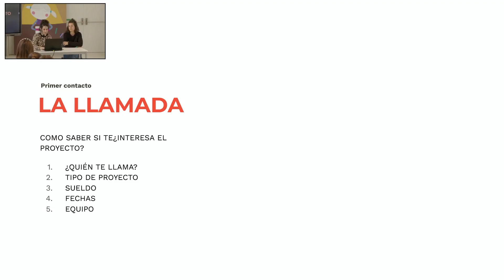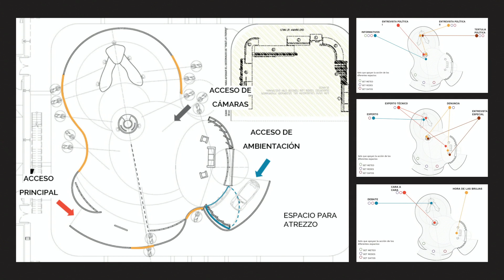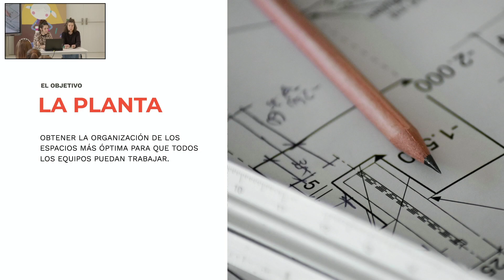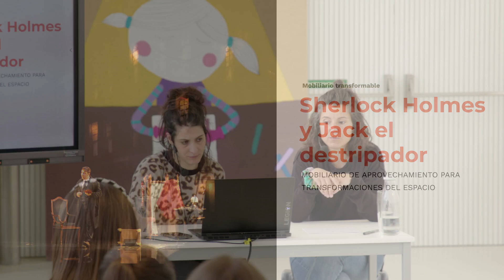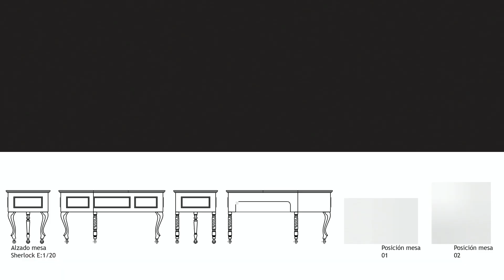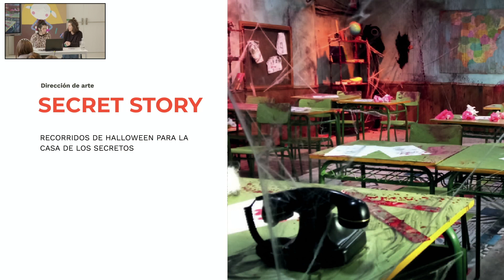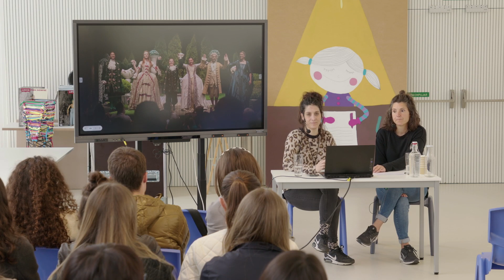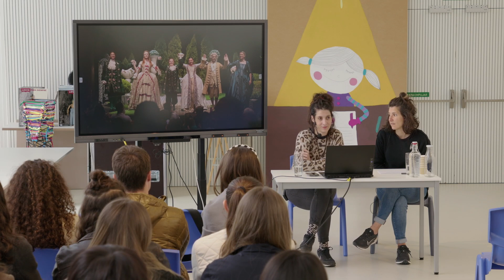CajaNegra TAM 2024 Arte Anitzen Tailerra / Taller de Artes Múltiples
CajaNegra TAM 2013an sortu zen — Arte Anitzen Tailerra — Arte Ikasketa-Tailerra sortzeko asmoz. Taldea arte plastiko eta eszenikoen hainbat alorretako profesionalek osatzen dute: eszenografia, arkitektura iragankorra, arte ederrak, jantzien diseinua, makillajea, karakterizazioa, interpretazioa eta hezkuntza. CajaNegra TAMek ikerketa artistikoko ildo bati jarraitzen dio, gure jatorrizko diziplinen fusioan oinarrituta, modu kolektiboan sortzeko, eta, horrela, proiektuei aurre egiteko

Beste lan batzuen artean, CajaNegra-TAM RTVErako Destino Eurovision eszenografia egitetik dator.

CajaNegra TAM nace en 2013 —Taller de Artes Múltiples— con el propósito de crear un Estudio-Taller Artístico. El equipo está formado por profesionales que provienen de diferentes campos de las artes plásticas y escénicas como son: la Escenografía, la Arquitectura Efímera, las Bellas Artes, el Diseño de Vestuario, el Maquillaje, la Caracterización, la Interpretación y la Educación. CajaNegra TAM sigue una línea de investigación artística basada en la fusión de las diferentes disciplinas de las que provenimos para crear de forma colectiva, y así, afrontar los proyectos

Entre otros trabajos, CajaNegra-TAM viene de realizar la escenografía Destino Eurovisión para RTVE.